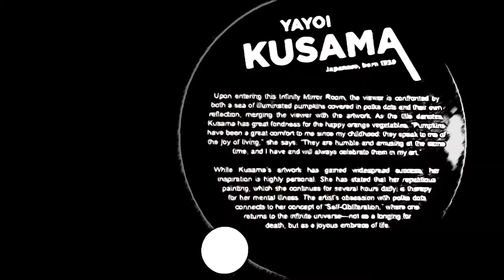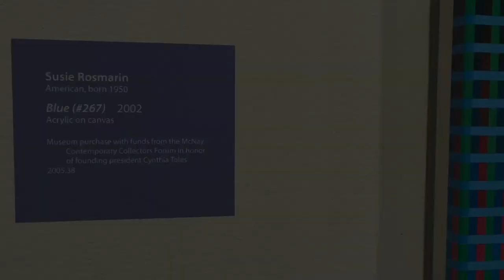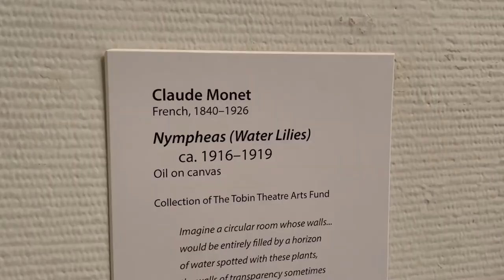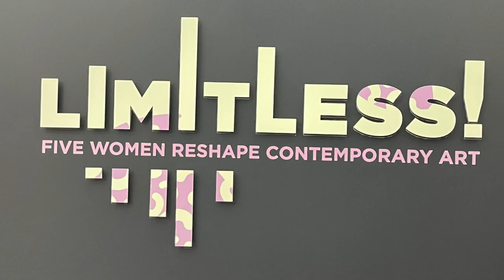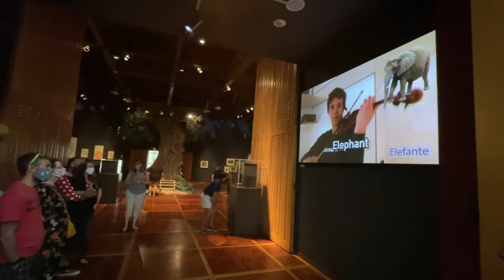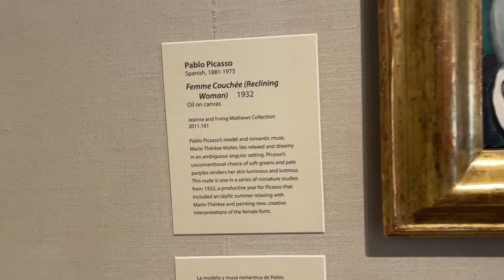Explore The McNay Art Museum In San Antonio with JJWart.com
McNay Art museum - visit this beautiful museum with JJW. Video by JJWart.com
The McNay Art Museum, founded in 1954 in San Antonio, is the first modern art museum in the U.S. state of Texas. The museum was created by Marion Koogler McNay's original bequest of most of her fortune, her important art collection and her 24-room Spanish Colonial Revival-style mansion that sits on 23 acres (9.3 ha) that are landscaped with fountains, broad lawns and a Japanese-inspired garden and fishpond.
McNay was an American painter and art teacher who inherited a substantial oil fortune upon the death of her father. The museum was named after her, and has been expanded to include galleries of medieval and Renaissance artwork and a larger collection of 20th-century European and American modernist work. She built a home in 1927 designed by Atlee Ayres and his son Robert M. Ayres. Upon her death, the house was bequeathed to the City of San Antonio to house the museum. The museum focuses primarily on 19th- and 20th-century European and American art by such artists as Paul Cézanne, Pablo Picasso, Paul Gauguin, Henri Matisse, Georgia O'Keeffe, Diego Rivera, Mary Cassatt, and Edward Hopper. The collection today consists of over 20,000 objects and is one of the finest collections of contemporary art and sculpture in the Southwestern United States. The museum also is home to the Tobin Collection of Theatre Arts, which is one of the premiere collections of its kind in the U.S., and a research library with over 30,000 volumes.

The McNay Art Museum added the Jane and Arthur Stieren Center for Exhibitions in 2008, built by internationally renowned architect Jean-Paul Viguier, to display their Modern collection. The 45,000-square-foot structure houses light-filled galleries for special exhibitions, a glass-fronted gallery for sculpture from the museum's collection, a gallery for paper works, wall cases for small objects, and state-of-the-art lecture hall and learning centers. The Center's elegant design, rich materials, and architectural details both contrast with and complement the original Spanish Colonial Revival-style residence, which it adjoins.